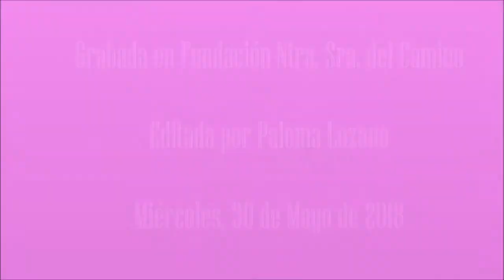Nights in white satin